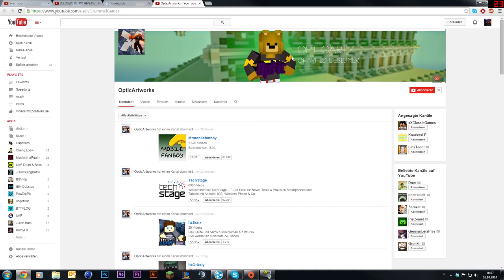Giveaway Auflösung | by UltraYusei [Next Giveaway @50 Likes]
▼▼▼Beschreibung Öffnen▼▼▼

Wenn euch das Video gefallen hat könnt ihr gerne eine Bewertung abgeben und/oder einen Kommentar da lassen :D

Du willst ein Intro oder sonstiges von mir? Dann schau doch mal bei meinem Shop vorbei ;D

►Erstellt mit Adobe After Effects CC und Cinema 4D